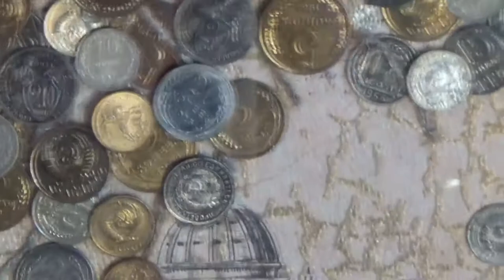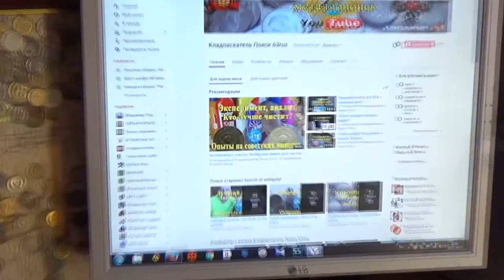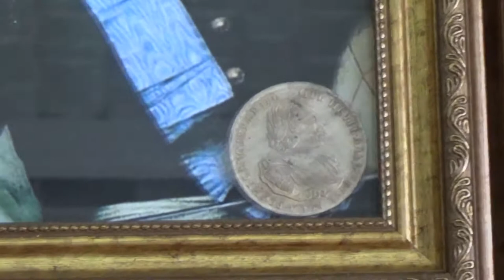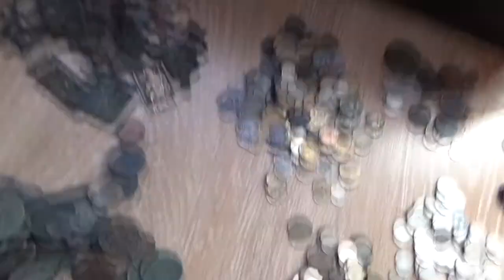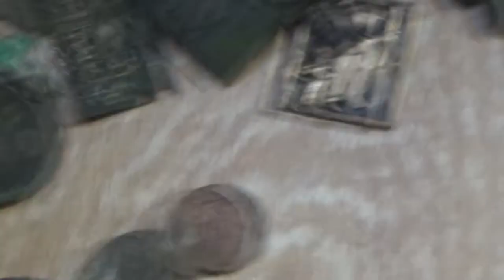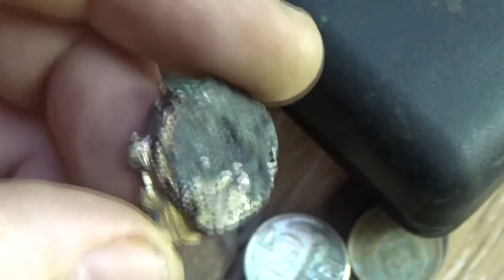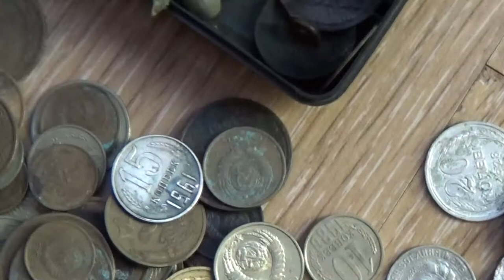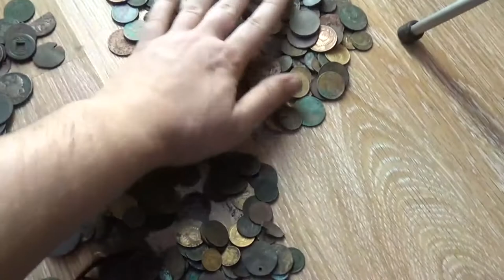Что и сколько можно найти за сезон, каждый! What and how much you can find for the season!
Что и сколько можно найти за сезон, каждый! What and how much you can find during the season, everyone! "ПОИСК КЛАДОВ"- Канал о видео копе, металлопоиск и всё, что его касается предметов старины. На нём каждый найдет все самое лучшее и интересные видео кадры артефактов. Старинные монеты разных временных эпох. Старинные крестики, пуговицы. Шикарные иконы, складни. Советы и пожелания начинающим кладоискателям. Помощь в выборе металлодетектора.